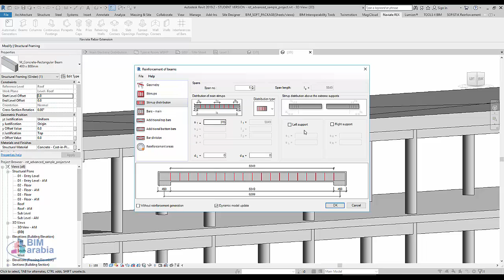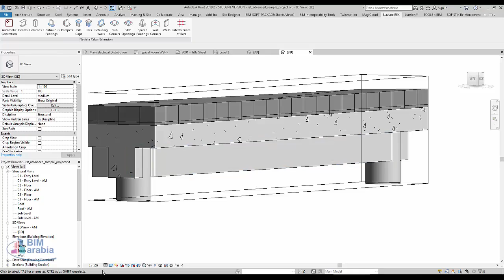Revit Using Naviate Rebar Extension for Beams التسليح في الريفيت